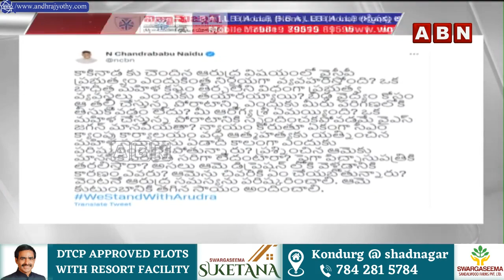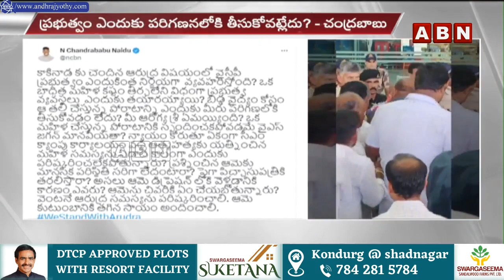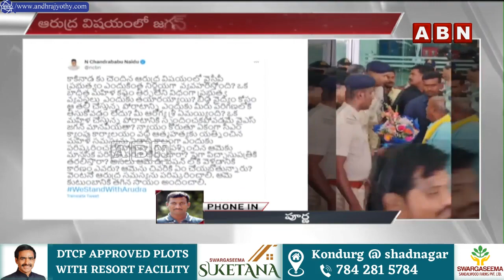కాకినాడ మహిళ ఆరుద్ర అంశంపై చంద్రబాబు ట్వీట్..జంకిన జగన్ ప్రభుత్వం | ABN Telugu